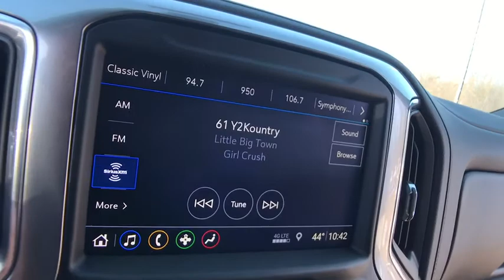2019 Chevrolet Silverado 1500 Lake Orion, Rochester, Oxford, Auburn Hills, Clarkston, MI 717519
Black N 2019 Chevrolet Silverado 1500 available in Lake Orion, Michigan at Wally Edgar Chevrolet. Servicing the Rochester, Oxford, Auburn Hills, Clarkston, MI area.

$8,626 off MSRP! Silverado 1500 LTZ, 4D Crew Cab, 10-Way Power Driver Seat w/Lumbar, 10-Way Power Passenger Seat Adjuster w/Lumbar, 120-Volt Bed Mounted Power Outlet, 120-Volt Instrument Panel Power Outlet, 12-Volt Rear Auxiliary Power Outlet, 170 Amp Alternator, 2 USB Ports (First Row), 2nd Row Heated Outboard Seats, 4.2 Diagonal Color Display Driver Info Center, 6-Speaker Audio System, Advanced Trailering System, All-Weather Floor Liner (LPO) (AAK), Auto-Dimming Inside Rear-View Mirror, Auxiliary External Transmission Oil Cooler, Bluetooth For Phone, Chevrolet Connected Access, Chevrolet w/4G LTE, Chevytec Spray-On Black Bedliner, Chrome Grille, Chrome Mirror Caps, Color-Keyed Carpeting Floor Covering, Compass, Deep-Tinted Glass, Driver Memory, Electric Rear-Window Defogger, Electrical Lock Control Steering Column, Electronic Cruise Control, EZ Lift Power Lock & Release Tailgate, Floor Mounted Console, Front Bucket Seats, Front Frame-Mounted Black Recovery Hooks, Front LED Fog Lamps, Front Rubberized Vinyl Floor Mats, HD Radio, HD Rear Vision Camera, Heated Driver & Front Passenger Seats, Heated Steering Wheel, Heavy-Duty Rear Locking Differential, Hill Descent Control, Hitch Guidance, Hitch Guidance w/Hitch View, Integrated Trailer Brake Controller, Keyless Open & Start, Lane Change Alert w/Side Blind Zone Alert, Leather Wrapped Steering Wheel, LED Cargo Area Lighting, LTZ Convenience Package, LTZ Plus Package, Manual Tilt/Telescoping Steering Column, Off-Road Suspension, OnStar & Chevrolet Connected Services Capable, Outside Heated Power-Adjustable Mirrors, Perimeter Lighting, Power Door Locks, Power Front Passenger Windows w/Express Up/Down, Power Front Windows w/Driver Express Up/Down, Power Rear Windows w/Express Down, Power Sliding Rear Window w/Rear Defogger, Power Tailgate, Preferred Equipment Group 1LZ, Rear Cross Traffic Alert, Rear Dual USB Charging-Only Ports, Rear Rubberized-Vinyl Floor Mats, Rear Wheelhouse Liners, Remote Vehicle Starter System, Safety Package, SiriusXM Radio, Steering Wheel Audio Controls, Theft Deterrent System (Unauthorized Entry), Trailer Tire Pressure Monitor System, Trailering Package, Ultrasonic Front & Rear Park Assist, Universal Home Remote, Up-Level Rear Seat w/Storage Package, Ventilated Driver & Front Passenger Seats, Z71 Off-Road & Protection Package, Z71 Off-Road Package.brbr4WD EcoTec3 5.3L V8 8-Speed Automatic 16/22 City/Highway MPGbrbrbr***GM vehicles will reflect Employee Pricing less current factory incentives. Special offers and incentives may apply based on eligibility. Pictures may not reflect actual vehicle. Posted miles may vary. Some options listed may be inaccurate due to VIN decoders. Some vehicles may have added accessories. See Dealer for details.*** Price includes: $1,500 - GM Down Payment Assistance Program. Exp. 02/28/2019, $2,000 - GM Lease Loyalty Towards Purchase Private Offer. Exp. 02/28/2019
LTZ Convenience Package,LTZ Plus Package,Preferred Equipment Group 1LZ,Safety Package,Trailering Package,Up-Level Rear Seat w/Storage Package,Z71 Off-Road & Protection Package,Z71 Off-Road Package,2 USB Ports (First Row),6 Speakers,6-Speaker Audio System,AM/FM radio: SiriusXM,HD Radio,Radio data system,Radio: Chevrolet Infotainment 3 Plus System,Rear Dual USB Charging-Only Ports,SiriusXM Radio,Steering Wheel Audio Controls,Air Conditioning,Automatic temperature control,Electric Rear-Window Defogger,Front dual zone A/C,Rear window defroster,120-Volt Bed Mounted Power Outlet,120-Volt Instrument Panel Power Outlet,12-Volt Rear Auxiliary Power Outlet,Bluetooth For Phone,Driver Memory,EZ Lift Power Lock & Release Tailgate,Memory seat,Power driver seat,Power Front Passenger Windows w/Express Up/Down,Power Front Windows w/Driver Express Up/Down,Power Rear Windows w/Express Down,Power steering,Power windows,Remote keyless entry,Remote Vehicle Starter System,Steering wheel mounted audio controls,Universal Home Remote,Heavy Duty Suspension,Manual Tilt/Telescoping Steering Column,Off-Road Suspension,Speed-sensing steering,Traction control,4-Wheel Disc Brakes,ABS brakes,Dual front impact airbags,Dual front side impact airbags,Electrical Lock Control Steering Column,Front anti-roll bar,Front wheel independent suspension,Keyless Open & Start,Low tire pressure warning,Occupant sensing airbag,Overhead airbag,Power Door Locks,Power Tailgate,Brake assist,Electronic Stability Control,Hill Descent Control,Delay-off headlights,Front fog lights,Fully automatic headlights,Perimeter Lighting,Panic alarm,S